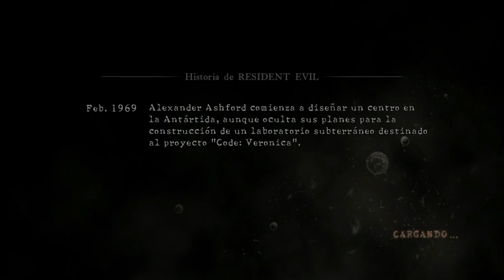Resident Evil 5 (Gameplay Español Ps4, 1080p/60 Fps) Capitulo 7 Tras Irving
Chris Redfielfd, el héroe del juego original Resident Evil, ha seguido el camino del mal por todo el mundo. Tras unirse a una nueva organización, Chris acude a África donde la última amenaza bioterrorista está transformando a la gente y a los animales de la ciudad en criaturas enfurecidas y cegadas por la violencia. Cuenta con una nueva compañera nativa de africa, Sheva Alomar, que le ayudara en la misión. Para sobrevivir, Chris y Sheva tendrán que trabajar en equipo para superar los desafíos de su nueva aventura y descubrir la verdad tras esta nueva amenaza.